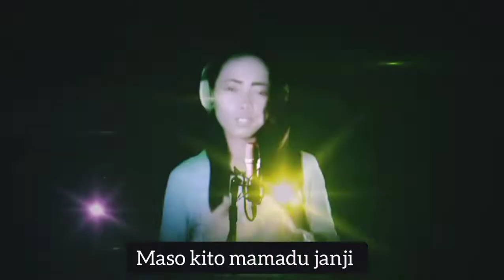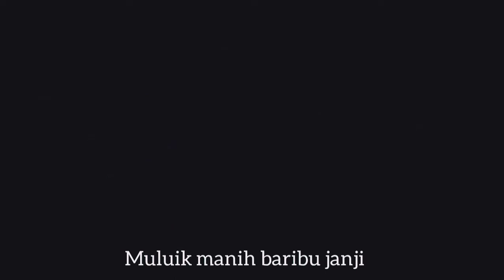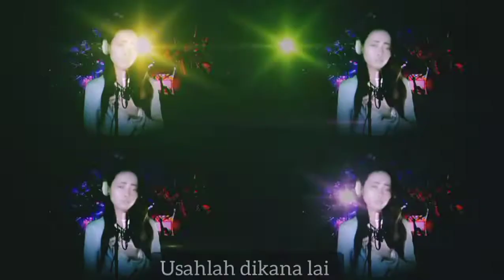Surek undangan / Cipta Ujang Virgo | cover by jana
Little song : surek undangan
Cipta : Ujang Virgo
Cover by : JANA

{ Lirik lagu surek undangan }

Badabok darah di dado
Manarimo surek undangan
Balinang si aia mato
Raso ramuak hati di dalam

Tabayang kisah nan lamo
Maso kito mamadu janji
Tapi kini apo ka dayo
Papisahan yo nan tajadi

Reff

Muluik manih baribu janji
Tadayo, denai lah tadayo
Basatunyo duo hati
Halangan pun kini tiado

Madu nan uda janjikan
Manga racun nan di barikan
Manih nan denai harokkan
Namun paik nan di rasokan.

Bahagialah udah kini
Dari jauah denai doakan
Usahlah dikana lai
Kisah lamo kito lupokan

Instrumen by @karaokemayaivo